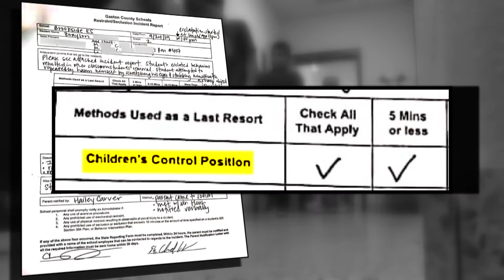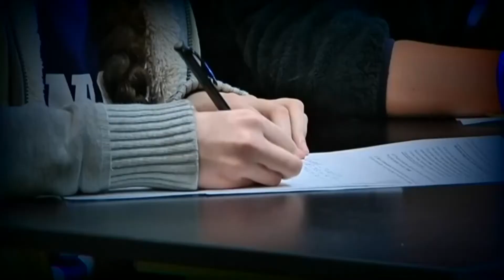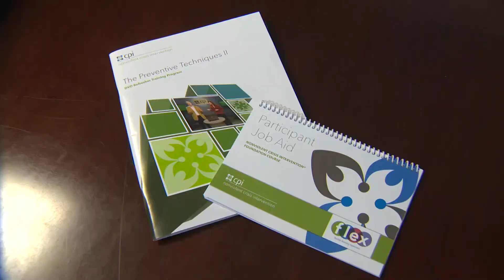WCNC Defenders: Restrained in Class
In classrooms across the Charlotte region, educators inspire creativity, encourage children to be their best, and, in some cases, physically restrain their students.

It's a practice that's legal in the Carolinas, and when misused, it can seriously injure, traumatize and even kill children.